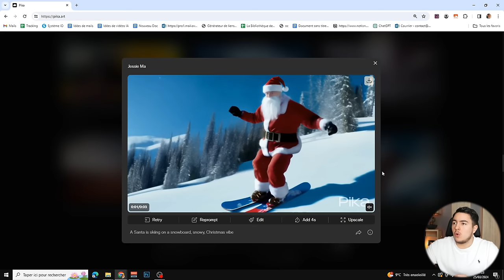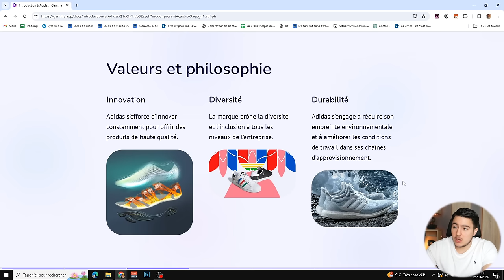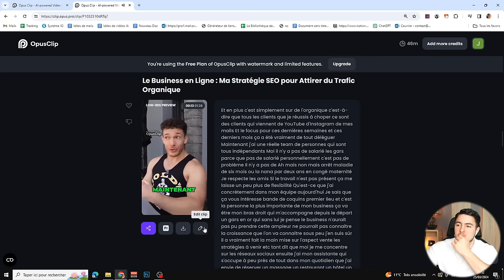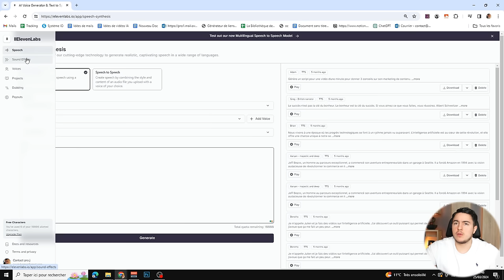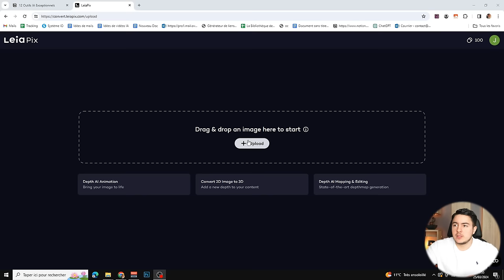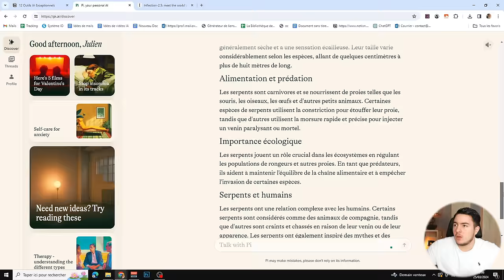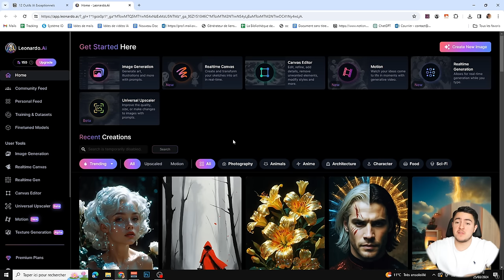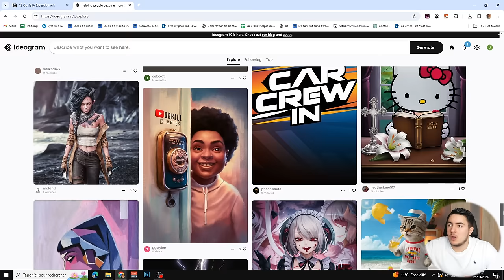Ces 12 OUTILS IA sont EXCEPTIONNELS ! (à connaître)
Si vous connaissez seulement ChatGPT et Midjourney, vous êtes seulement sur la partie visible de ce qu'il existe en terme d'outil IA. Après avoir passé plus d'un an dans les outils IA et l'IA de manière générale, j'ai sélectionné les outils à connaître ! Ils sont tous intéressants pour comprendre comment l'IA pourra révolutionner nos méthodes de travail.

Chapitres de la vidéo :

0:00 Introduction
1:03 Pika
2:34 Gamma
4:53 Opus Clip
8:57 Logo IA
10:12 Eleven Labs
13:16 LeiaPix
14:34 Adobe Firefly
16:34 Pi
17:36 Groq
18:53 Blaze
20:08 Leonardo
22:08 Ideogram